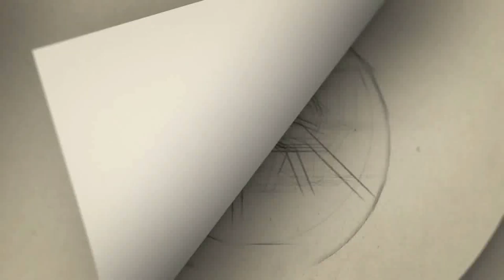Por Thozhil Movie Success Meet | Sarathkumar| Ashok Selvan| Nikhila Vimal | Vignesh Raja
porthozhilthanksmeet porthozhilsuccessmeet porthozhil, porthozhilmovie, por thozhil, por thozhil movie, ...
sarathkumarspeech porthozhilthanksmeet porthozhilsuccessmeet ashokselvan sarathkumarspeech ...

Gategory   : people & Blogs
Category
People & Blogs